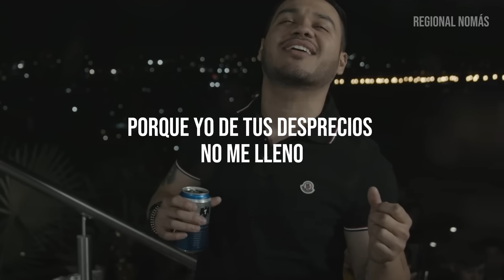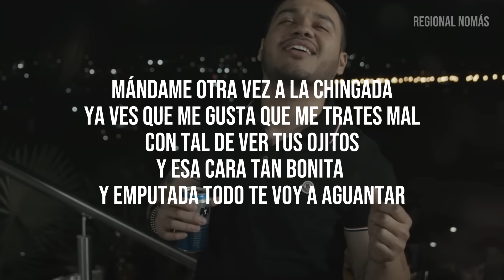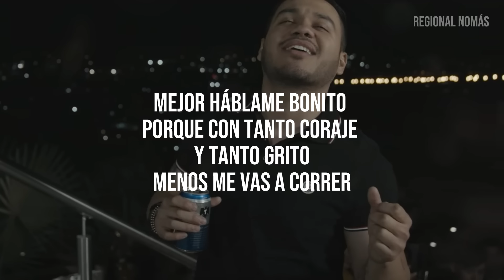Gerardo Coronel "El Jerry" - Mándame Otra Vez A La Chingada (LETRA)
Mándame Otra Vez A La Chingada (Lyrics)
Gerardo Coronel (Estreno) 2023

Para variar ando en estado inconveniente
Y vine a verte
Yo sé que está prohibido que te bese
Pero no que te ruegue

Si me mandaste
Al infierno unas mil veces
Voy por otra

Porque yo de tus desprecios no me lleno

Mándame otra vez a la chingada
Ya ves que me gusta que me trates mal
Con tal de ver tus ojitos
Y esa cara tan bonita
Y emputada
Todo te voy a aguantar

Porque ayer de plano que no te escuché

Mejor háblame bonito
Porque con tanto coraje
Y tanto grito
Menos me vas a correr

Sé que te cagan los borrachos
Pero pa’ tu mala suerte
Aquí me vas a tener

Ya ves que me gusta
Que me trates mal

Mejor háblame bonito
Porque con tanto coraje y tanto grito